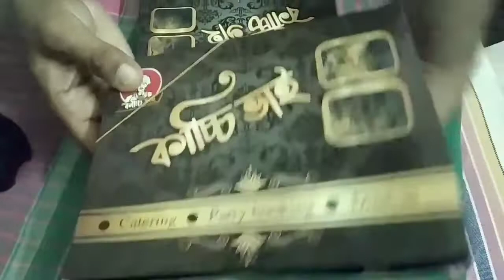কাচ্চিভাই কাচ্চি kacchi Vai kacchi কাচ্চিভাইয়ের কাচ্চি